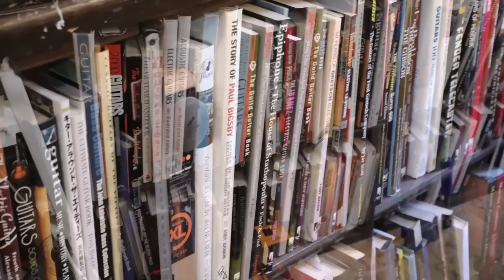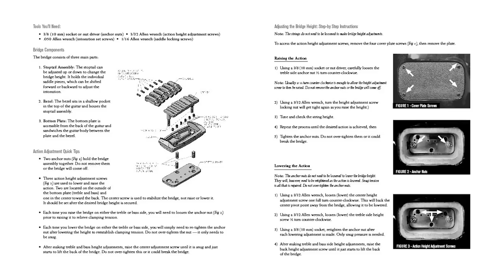Too many Cool Features to be a Success | Taylor Solidbody Teardown & Setup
Just how good is the Taylor Solidbody Guitar?

Welcome to Crimson Guitars and Ben's home workshop.  In this video Ben is taking a closer look at the controversial (?) Taylor Solidbody guitar.  He's going to carefully take it apart, see what makes it tick and then put it back together, maybe a little better.

Chapters:
0:00 Introduction & this guitar could be yours!
0:55 Introducing the Taylor Solidbody
2:59 A closer look at this guitar
3:36 Cardboard box - comment below
3:58 Unique neck joint
6:30 Removing the neck to investigate the joint & pocket
8:36 Looking at the pickups and pickup surrounds
10:05 Moving on to the Bridge
14:37 Taking the Bridge apart?
16:14 The Incredible journey of a humble grub screw
16:55 A closer look at the Saddle
18:52 A closer look at the electronics
20:47 How was this guitar routed & finished?
21:48 The neck and Fret work
23:23 A quick & dirty Fret Level, Crown & Polish
26:51 Getting a good shine with a Buffing wheel
27:44 Finishing off with some Fretboard Restorative
28:54 Reattaching the neck, Strings & things
30:07 Ben’s final thoughts & how she sounds
34:40 Conclusion

Ben's livestream camera set up includes: the Blackmagic ATEM Mini Pro, Prime Cameras (Front facing and over bench) Canon EOS 250D, suspended from the ceiling (bench side) Canon EOS 90D and on the movable tripod a Canon M6 Mark II

SOCIAL

OTHER